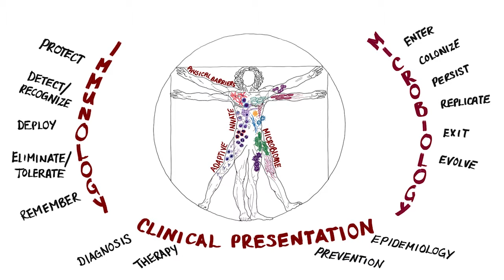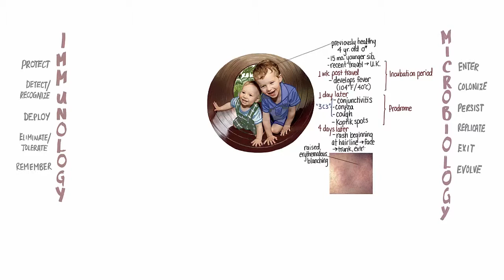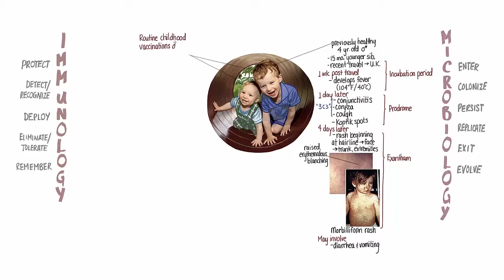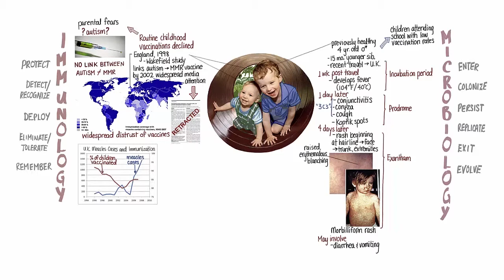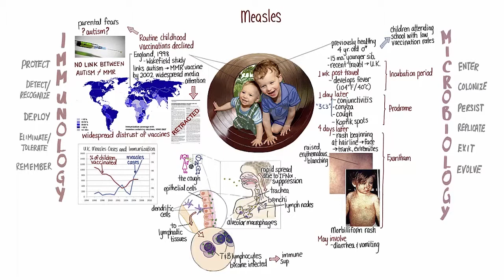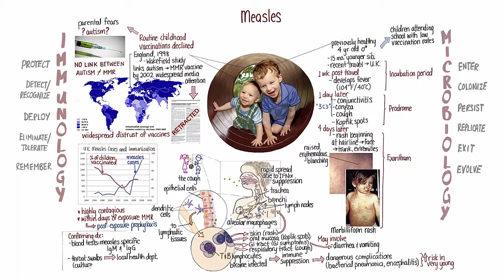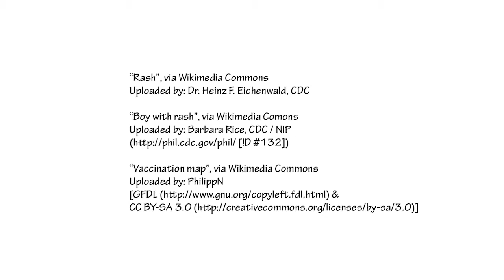Measles and vaccines: Springboard